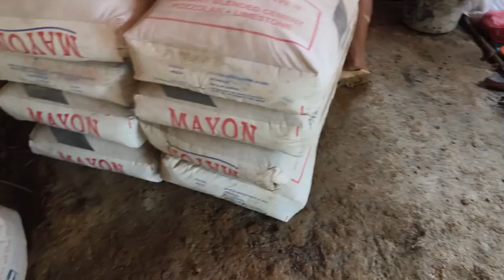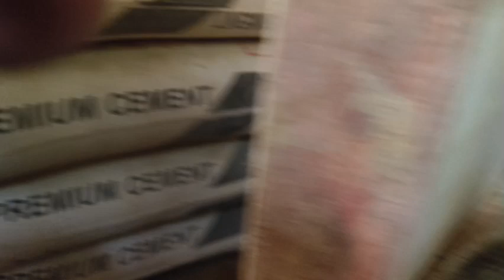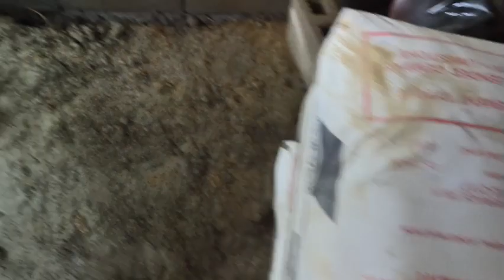MAG HIHINTAY PO KAMI SA INYONG PAG BISITA SA AMIN